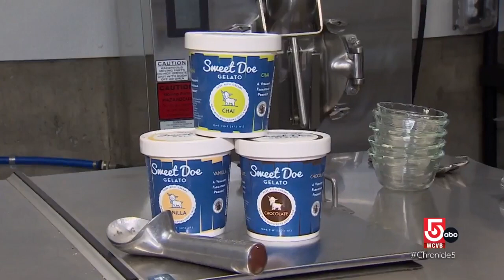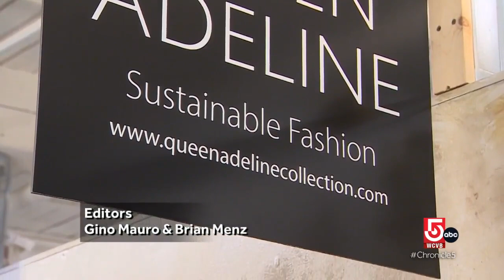Made in New England: Goat milk gelato & sustainable fashion